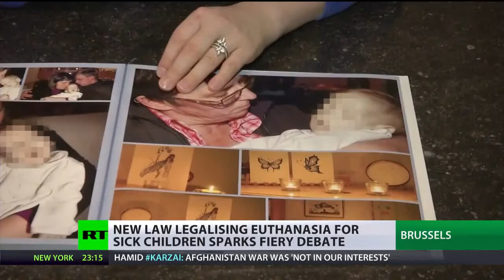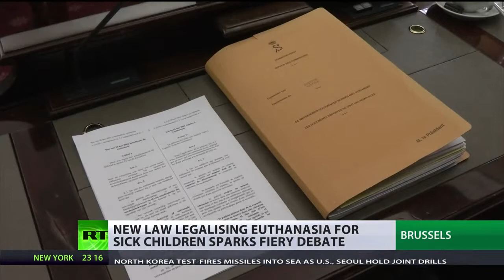Legal Suicide: Belgium child euthanasia law meets fierce opposition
Belgium's recent decision to legalize euthanasia for terminally ill children has stoked fierce opposition across Europe. While some accept the move on humanitarian grounds, others believe it could be abused by parents. RT's Margaret Howell reports.

RT LIVE